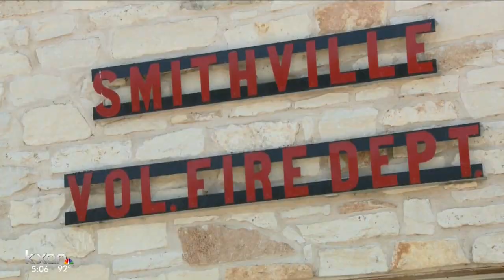Firefighters battle heat, fatigue in Hidden Pines Fire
In an area where many firefighters are volunteers, business owners say they're giving employees the time off to battle the blaze.